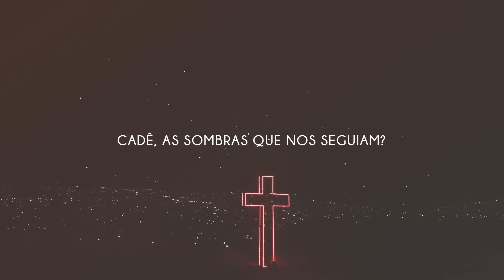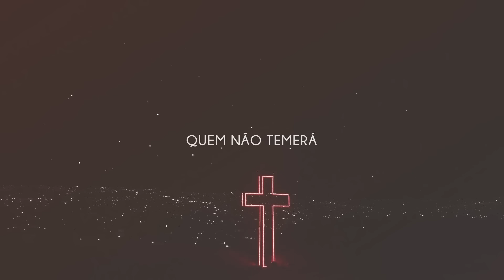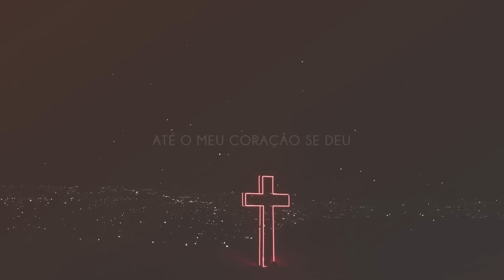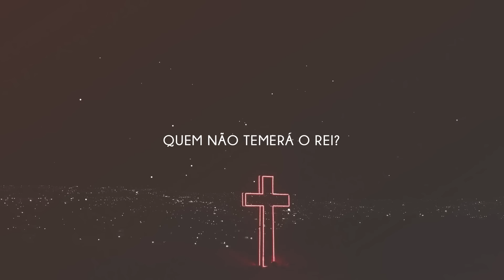Fhop Music, Marco Telles | ÚNICO (Ao Vivo) [Com Letra + Lyric Video]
Abençoe com um PIX de qualquer valor

✅ APRENDA A TOCAR VIOLÃO COM FACILIDADE E RAPIDEZ 🔥❤️

✅ 100 MÚSICAS GOSPEL COM CIFRAS SIMPLIFICADAS

LETRA:

Veja, a vida está tão perto
Prove, a paz não está tão longe
Cadê as sombras que nos seguiam?
Quebrou o cristal do nosso orgulho
Ao chão
Ao chão

Veja os tronos de outros reis
Dobrados ao chão
Até o meu coração se deu
Eita, tudo se rendeu
Quem não louvará?
Quem não temerá o Rei?

Dobrados ao chão
Quem não louvará?

Importa que Ele cresça
Maior que toda sombra que a gente projetou
Importa que Ele seja
O único Senhor

O único, o único, único Senhor

Dobrados ao chão
Quem não louvará?

Dobrados ao chão
Quem não louvará?
Quem não temerá?

Dobrados ao chão
Quem não louvará?

Dobrados ao chão
Quem não louvará?

O único Senhor

O único Senhor

Dobrados ao chão
Quem não louvará?

Dobrados ao chão
Quem não louvará?